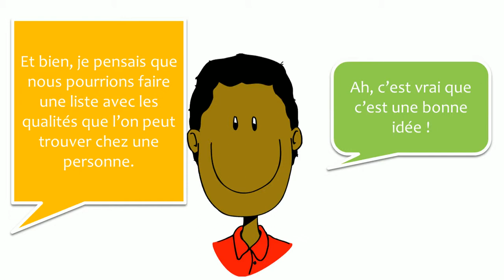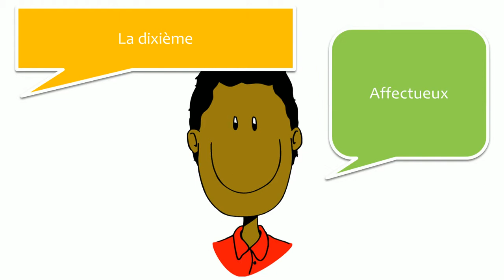対話でフランス語を学ぶ #35 Les qualités d'une personnes